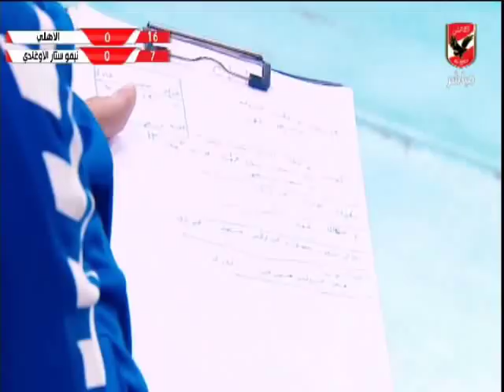مباراة الأهلي VS نيمو ستار الأوغندي - بطولة افريقيا لكرة الطائرة